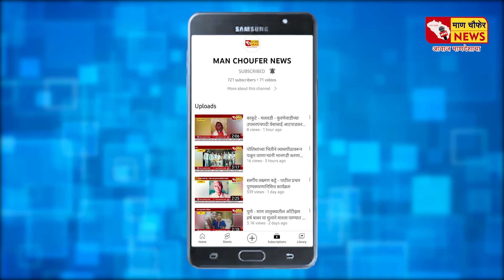म्हसवड - सरस्वती विद्यामंदिरचा संक्रांतीनिमित्त एक आगळा वेगळा उपक्रम